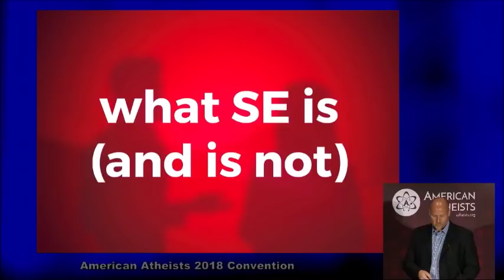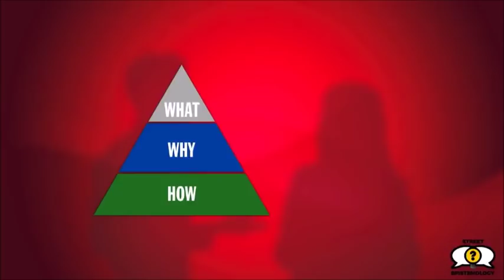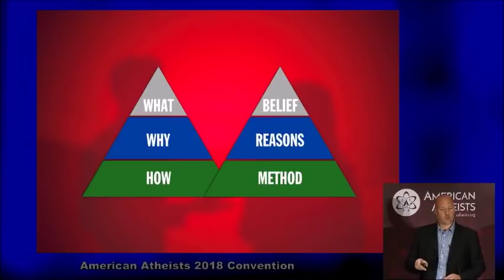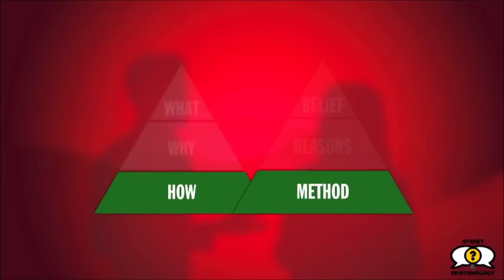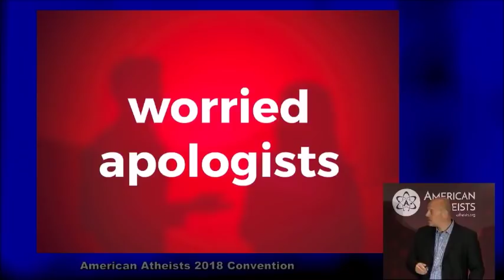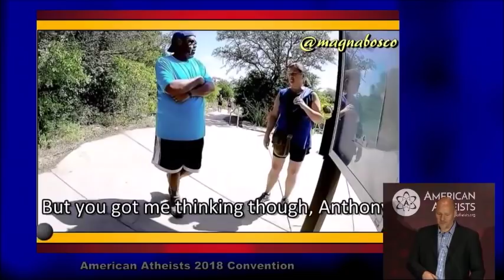Street Epistemology - A Turning Point for Atheism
Anthony Magnabosco is a worldwide promoter and practitioner of Street Epistemology, which is a conversational method for respectfully challenging claims by asking probing questions to uncover the reliability of one's belief formation process.

He has appeared on The Thinking Atheist, The Atheist Experience, The David Pakman Show, Cognitive Dissonance, The Friendly Atheist Podcast and blog, as well as several other podcasts and shows. Anthony has inspected hundreds of people’s beliefs using this approach, frequently uploads videos of those discussions to his YouTube channel, and has given several talks, interviews and workshops on the subject. Be prepared to question your own conclusions on how to effectively engage with a God believer or anyone else who happens to make a claim!

A Manual for Creating Atheists